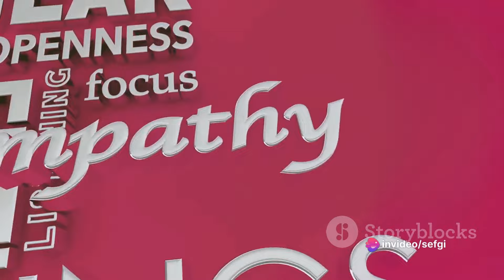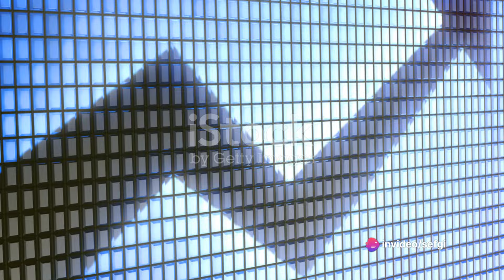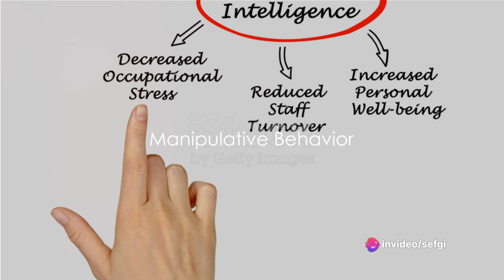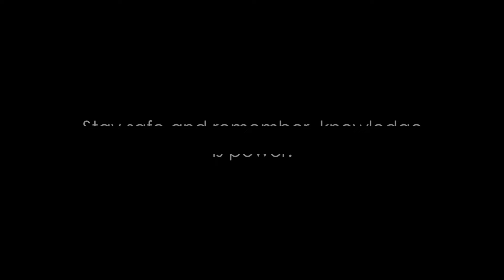7 Signs You're Dealing With a Psychopath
In this video, we delve into the fascinating world of psychology to explore the 7 key signs that you may be dealing with a psychopath, backed by research and real-life observations. Learning how to recognize these behaviors can empower you to navigate such situations effectively.

Understanding the traits and characteristics of psychopathy is crucial in protecting yourself and those around you. Stay informed and arm yourself with valuable knowledge on handling encounters with psychopaths.

00:00:00 Introduction to Psychopaths
00:02:13 Trust Your Gut
00:03:00 Displays of Excessive Affection
00:03:53 Lies and Deception
00:04:46 Emotional Coldness
00:05:37 Manipulative Behavior
00:06:34 Anger Outbursts
00:07:31 Avoidance of Responsibility
00:08:30 What Should You Do?